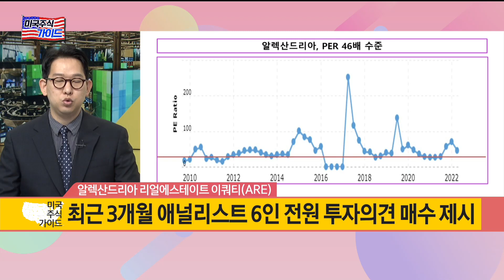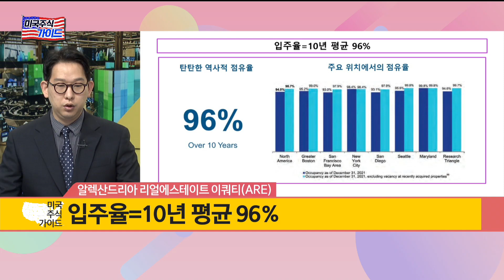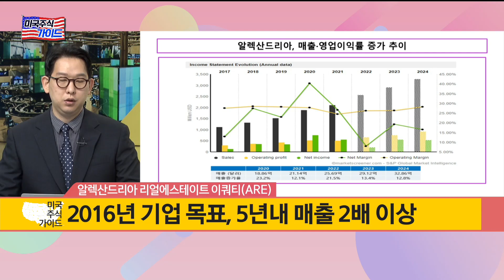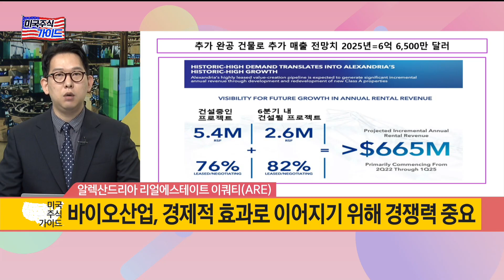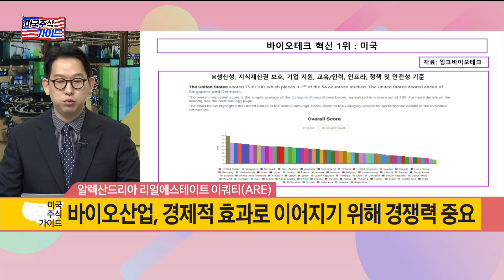[미국 주식 가이드] 바이오 종목 투자가 두렵다면 배당 나오는 바이오 리츠 종목 '알렉산드리아 리얼에스테이트 이쿼티(ARE)' - 김동관 / 유안타증권 글로벌자산배분본부 연구원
[미국 주식 가이드] 바이오 종목 투자가 두렵다면 배당 나오는 바이오 리츠 종목 '알렉산드리아 리얼에스테이트 이쿼티(ARE)' - 김동관 / 유안타증권 글로벌자산배분본부 연구원 / 매일경제TV

미국 주식 가이드 알렉산드리아 리얼에스테이트 이쿼티